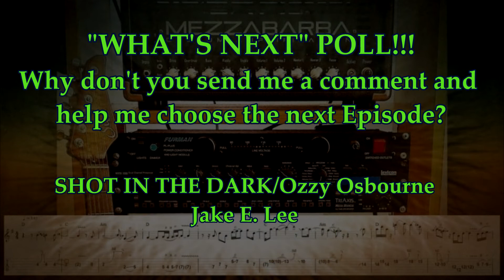Guitar Solo Play Through with TAB - THE HUNTER /DOKKEN - George Lynch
Guitar Solo Play Through with TAB - Episode 2 : THE HUNTER

00:00 Play through with tablature
00:55 A slice of "slowed down" tutorial
01:10 "What's Next?" poll

This episode has,
- 4 slices of slowed down tutorials with animated TAB,
- a transcription in PDF format.
- a short analysis in PDF format.

Gear List:
- Suhr Modern Guthrie Govan signature
- Ibanez Mini Tube Screamer overdrive
- MesaBoogie Triaxis preamp
- Fryette PowerStation poweramp

Have fun..!